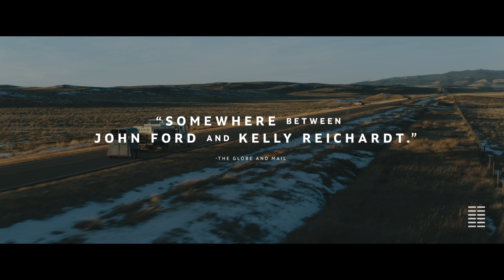Montana Story Trailer #1 (2022) | Movieclips Indie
Check out the new Trailer for Montana Story starring Haley Lu Richardson!

US Release Date: May 13, 2022
Starring: Haley Lu Richardson, Owen Teague, Gilbert Owuor
Directed By: David Siegel
Synopsis: Two estranged siblings return home to the sprawling ranch they once knew and loved in order to care for their ailing father.